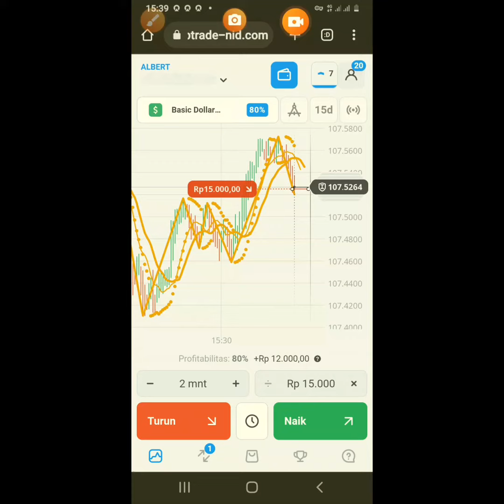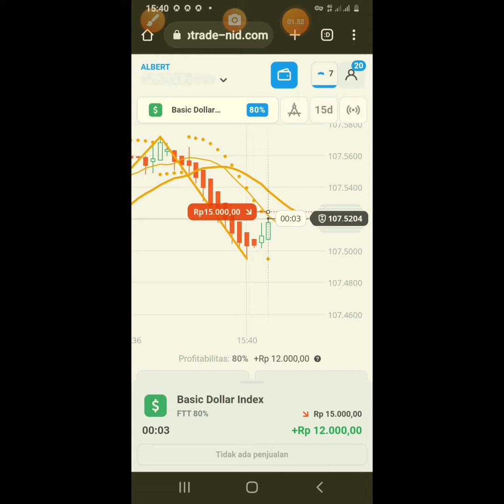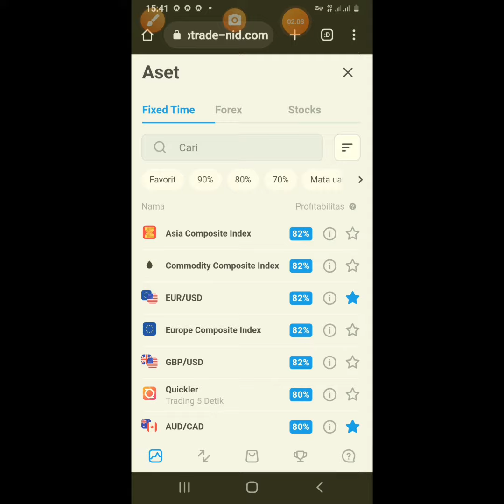cari cuan hanya menggunakan hp@Bandara trader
trading di olymptrade memberi keuntungan bagi yang sudah ahli tapi juga mempunyai resiko bagi yang belum  ahli.